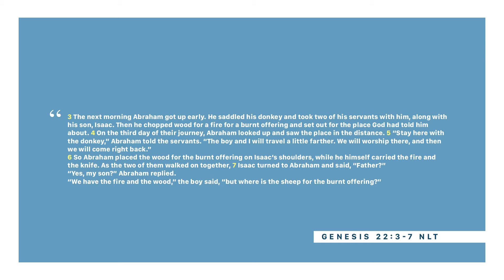Worship Until It Hurts | Pastor Josh Hart